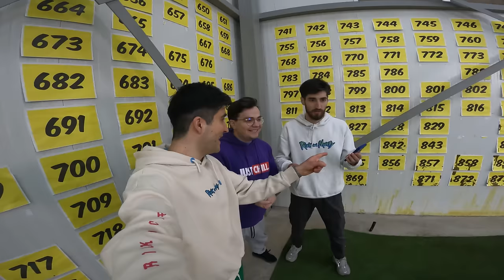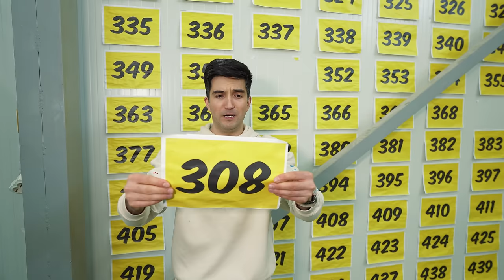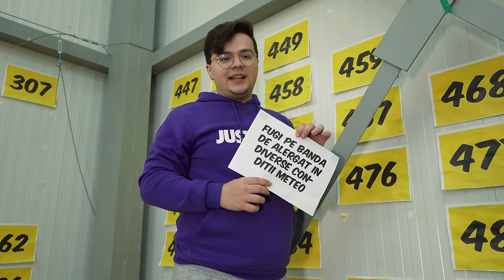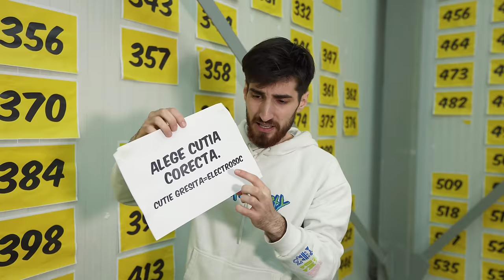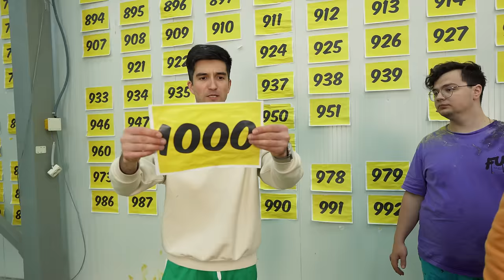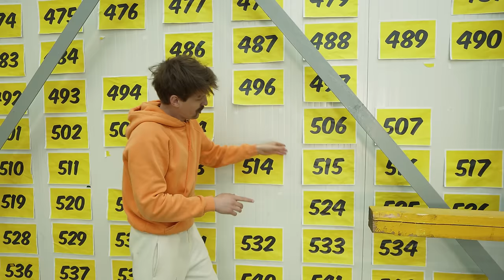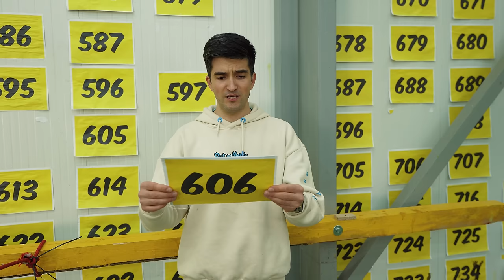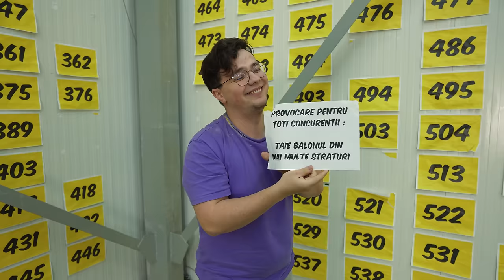1000 PROVOCARI EXTREME in 24h !! **Partea 4